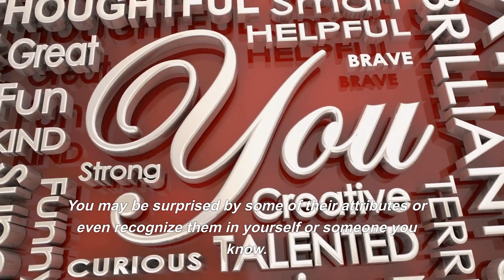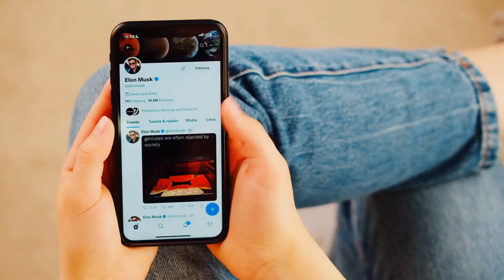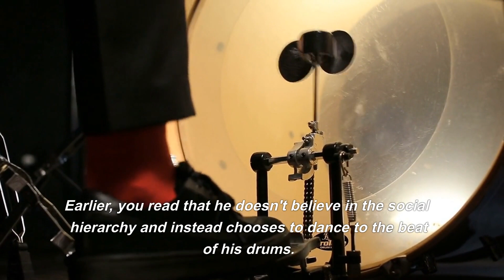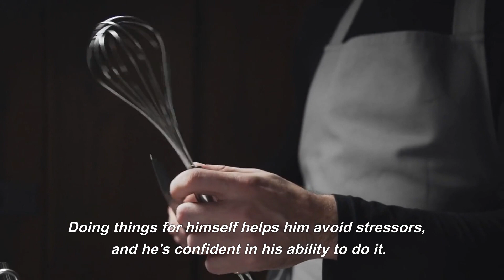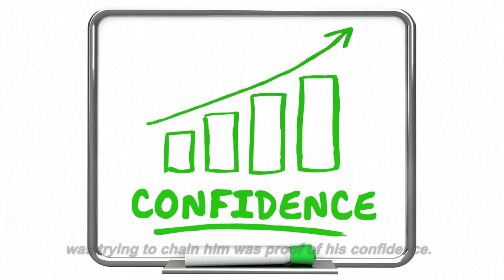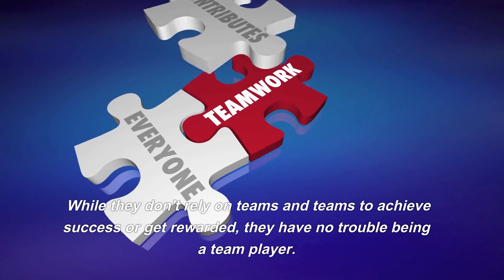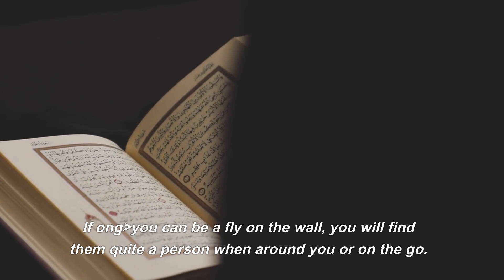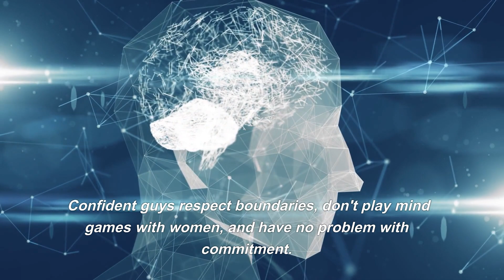7 Skills That Make SIGMA Males So Badass (The Lone Wolf Characteristics)